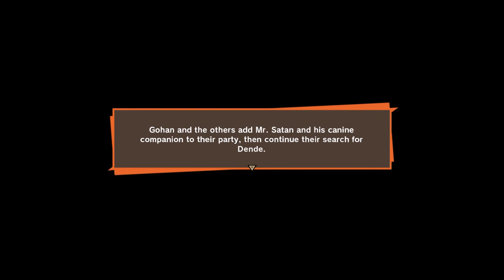DRAGON BALL Z: KAKAROT PART 80 - "Gohan's Triumphant Return"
Fusion Saga - "A Whole New Gohan", "Search For Survivors", "Majin Buu Transforms",